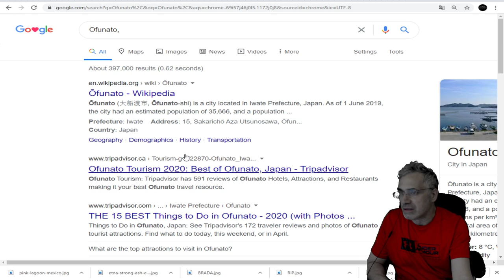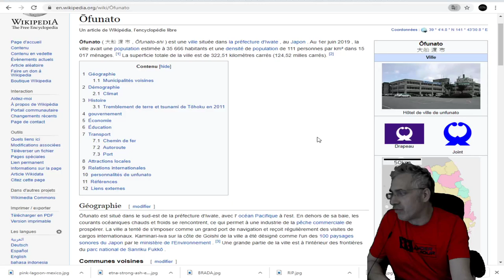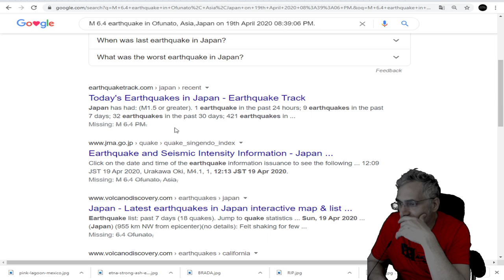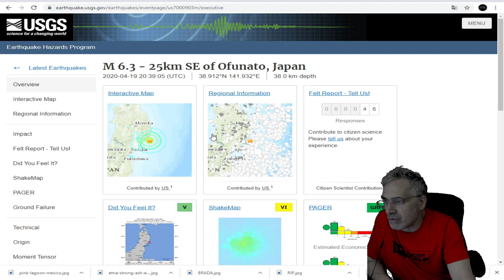DERNIÈRE HEURE; IL Y A À PEINE 30 MINUTES;PUISSANT SÉISME AU ;6.4.Ofunato,JAPON.